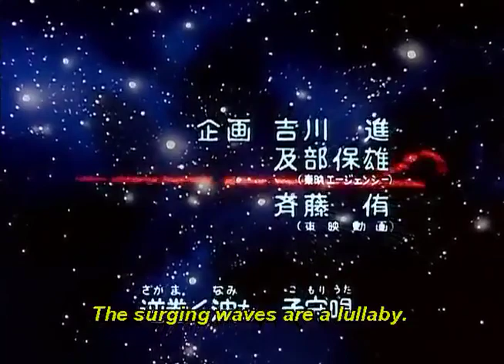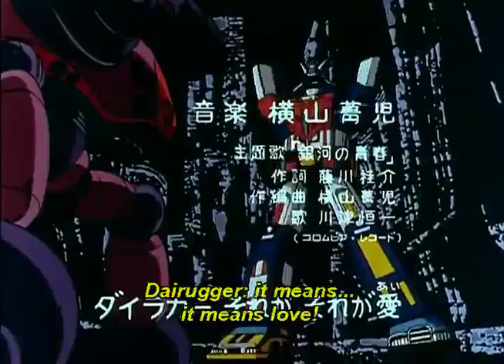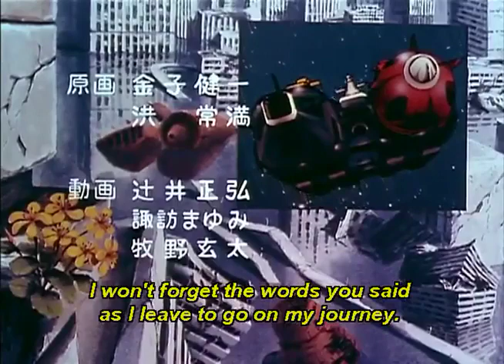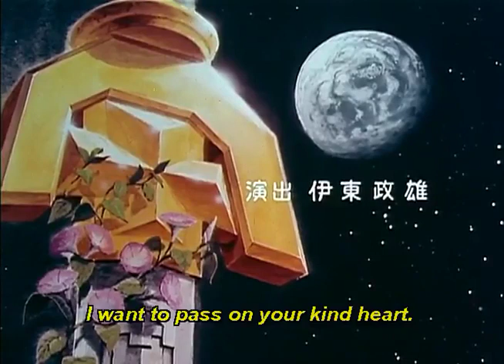Amored Fleet Dairugger XV - Episode 44 Aki Team Gets Caught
Teles is dismissed as Frontline Exploration Base Commander for his attempts at peace negotiations with Galaxy Garrison. Meanwhile, Aki Team explores an uninhabited planet and falls into a trap set by Herm's fleet.